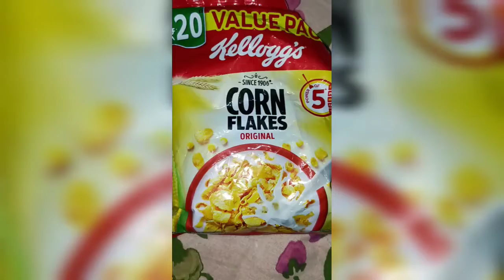//Healthy and tasty cron flakes recipe//